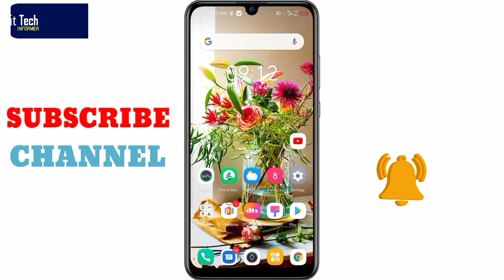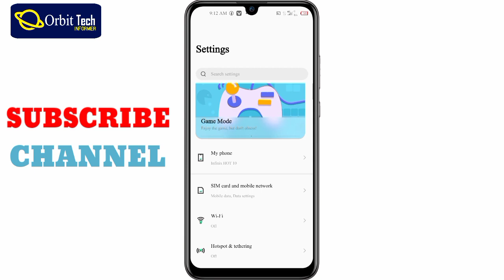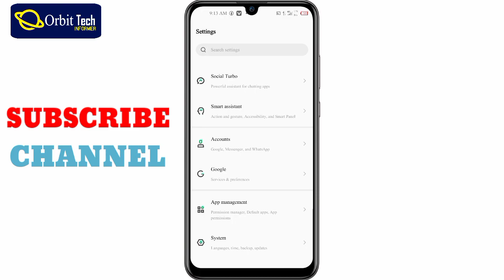How to Uninstall Spy Hidden Apps || Remove Spyware from Android || Protect Phone from hack Apps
Uninstall hidden apps from your phone. How to Remove Spy or Hidden Apps from Your Phone Sometimes we accidentally or unintentionally install a spy or malicious app on our own phone. But later when we needed to find them and remove them we didn't find the app or somehow if we did get the app we couldn't uninstall it because of the security system. So don't worry, in this video I will show you how to find spy apps and how to remove them easily. So to find the app, just go to your phone's settings, then go to app settings, find the suspicious app, and follow my instructions, which I did. Thanks

COVER TOPIC:

how to uninstall or delete hidden apps from your phone,
how to remove spying or hidden apps from your phone,